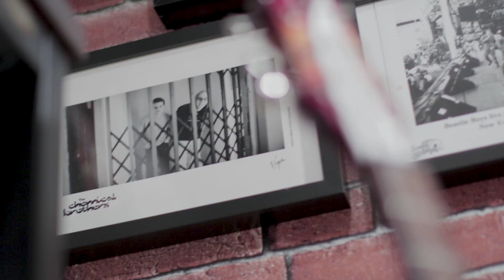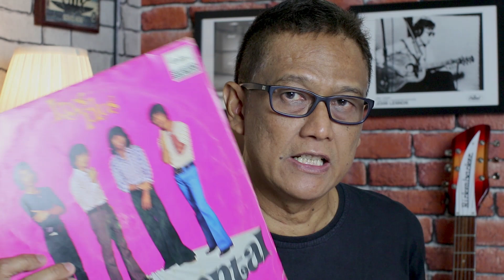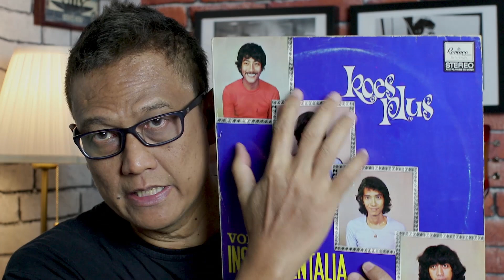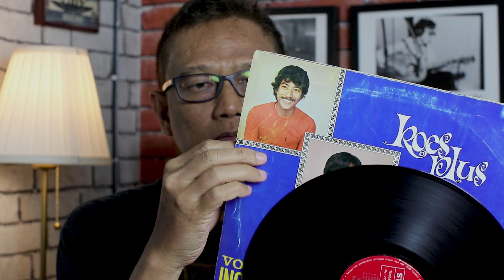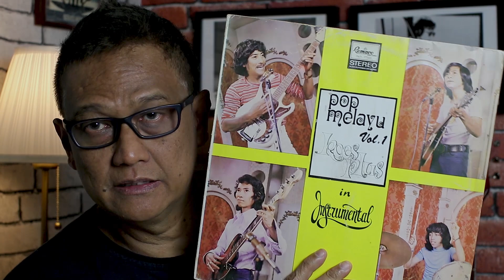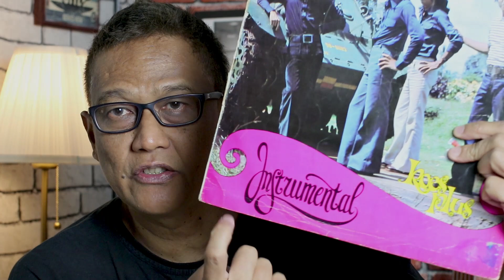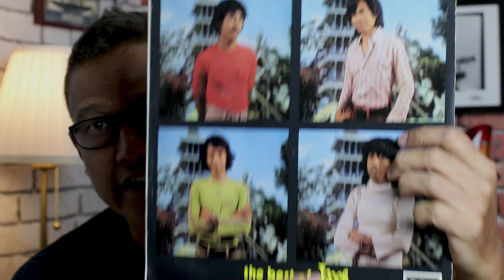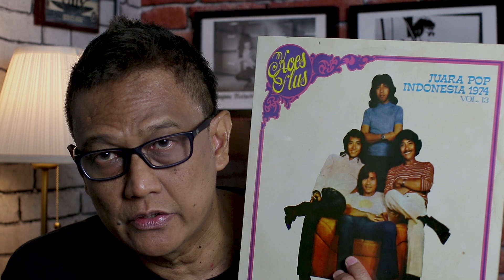Episode #40 KOES PLUS MUSIK TANPA KATA - INSTRUMENTALIA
Koes Plus Musik Tanpa Kata alias Koes Plus Intrumentalia termasuk salah satu serial album Koes Plus yang dikeluarkan pada saat itu. Formatnya adalah mengganti vokal dengan suara Saxophone yang ditengarahi dimainkan oleh pemain Saxophone terkenal pada saat itu yang bernama Albert Sumlang. Permainan saxophonist dalam album album tersebut lumayan bagus, namun sayang sekali memang dalam setiap cover album Koes Plus Instrumentalia tidak dicantumkan kredit kepada pemusik yang memainkan Saxophone tersebut, karena bisa jadi di beberapa lagu intrumentalia tersebut tidak dimainkan oleh Albert Sumlang semata - begitulah mayoritas album album musik Indonesia saat itu (terutama terbitan dalam bentuk Vinyl) jarang sekali memberikan kredit kepada yang terlibat dalam pembuatan album albumnya. Cukup lumayan banyak Koes Plus mengeluarkan album Instrumentalia diantaranya adalah yang direview oleh Vinyl Glo Parking Lot dalam kesempatan ini (meskipun koleksi Vinyl Glo Parking Lot tidak lengkap, kasihan banget yah).

Tiap kali memutar musik Instrumentalia dari Koes Plus ini yang terbayang oleh saya adalah duduk di lobby hotel sambil mendengarkan sayup sayup lagu lagu Koes Plus Intrumentalia hehehe... Sempat terpikir juga kenapa hotel hotel di Indonesia, mal atau pusat perbelanjaan di Indonesia tidak memutar musik instrumentalia dari Koes Plus sebagai musik pengantar (asal muternya dengan volume pelan sayup sayup pasti enak didengar). Salam sehat dan ikuti terus channel ini.